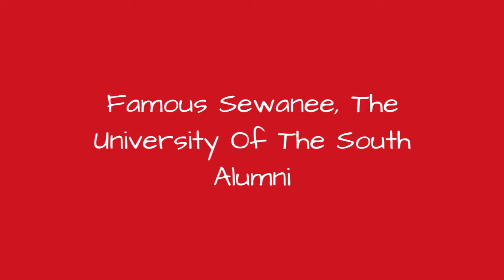Famous Sewanee, The University Of The South Alumni ➊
List of famous alumni from Sewanee, The University of the South, with photos when available. Prominent graduates from Sewanee, The University of the South include celebrities, politicians, business people, athletes and more. This list of distinguished Sewanee, The University of the South alumni is loosely ordered by relevance, so the most recognizable celebrities who attended Sewanee, The University of the South are at the top of the list. This directory is not just composed of graduates of this school, as some of the famous people on this list didn't necessarily earn a degree from Sewanee, The University of the South.  The list you're viewing has a variety of graduates, like Anson Mount and Gene Robinson, in it. This list answers the questions Which famous people went to Sewanee, The University of the South? and Which celebrities are Sewanee, The University of the South alumni?...more
0:00 - Intro
0:00:08 - Lee M. Thomas
0:00:16 - Samuel F. Pickering Jr.
0:00:24 - John Falconetti
0:00:31 - Archibald Butt
0:00:38 - Hudson Stuck
0:00:55 - John Jeremiah Sullivan
0:01:07 - Richard Walker Bolling
0:01:14 - LeRoy Percy
0:01:21 - Stuart Bowen
0:01:33 - Bill Studeman
0:01:40 - Joe B. Hall
0:01:53 - Anson Mount
0:02:08 - Jon Meacham
0:02:22 - Gene Robinson